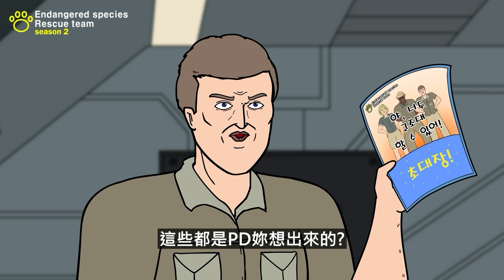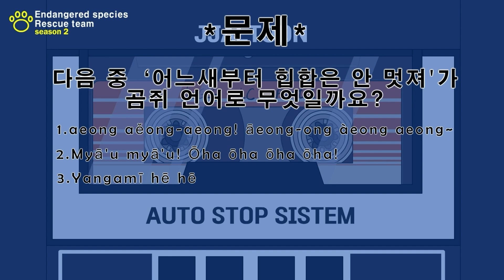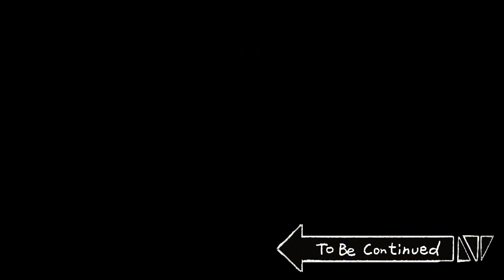[瀕危動物救援隊] 成為救援隊吧！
[發行: Big Picture Team]  [策劃: B-Crispy] [劇本: IP內容開發部]

片頭曲 0:00
正片 0:26